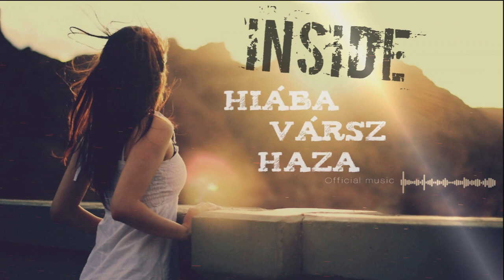INsIDE.-Hiába vársz haza (Official Music)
Letöltés:HAMAROSAN
Dalszöveg:

Nem vagyok az már,kit régen ismertél.
Nem vagyok az már,kit hülyének néztél.
Nem vagyok az akit ha baj volt hajnal  1kor is
hivhattál,mert én segitettem rajtad is.
Nem tehetek már hidd el érted semmit,
de még megirok egy dalt,még megtehetek ennyit,
a fejemből irok már,nem a szivem irányit,
Isten tudja lát engem a fénye majd rám világit.
Ezzel is, azt mondom,hogy csak Te voltál,
aki a kapcsolatunkba bele rúgtál,
Te is nőj fel,válassz igazit,olyat aki nemcsak beszél,hanem az úton igazit,
Téged és mindentől féltett,ami neked rossz,aki a szemedbe csak könnyet,csal és nem mosott az arcodra,nemcsak Te vagy,ezt sok ember elbaszta!!!

REFREN !

Hiába vársz haza,már nemmegyek,mert itt vagyok,messze Tőled ..
Hiába találkoznánk újra,Te nem ismernél rám többet,mert meg változtam,választottam,nekem ez kell,ami most van.
Nem megyek haza,ha valaki kopog majd,nem én állok  az ajtódban ..!

NIGI:
Hiába hiszed azt  te minden nap este,hogy,még pár nap és újra otthon vagyok..
Hiába üzensz vele,tele vagyok sms-el,ha válasz nem érkezik,kérlek,hogy ne keseredj el.
Tudom emlékszek minden eggyes napra,egymás kezét fogtuk,akkor még a bajba
Egymás szavait elhittük,bármi történt,de Te egy tetteddel,minden tükröt össze törtél !!
Ennyi volt,ne várj haza már nem megyek,
minek éljek már,a múltamba úgy nem leszek.
több annál ami lehetnék,
mert ha már hagytam volna az álmaimat temetném,
azt vártam volna,mi nincs meg sajnos benned,
a kitartás hol van,neked nincsen már mit tenned,
keress vigaszt abba akit jobbnak láttál,tőlem mert én már az életedből a mai nap el tüntem

REFREN 2x

Szenvedtem eleget,mikor a szemedet ládtam miközben tudtam őt is szereted..
Hazudtál eleget,elég volt újat keresek,én egy-kettő eltakaritom,láthatod a szemetet..
Nem szenvedek,ha messze tőled élek,mert nem hallhatom 100-szor újra tőled azt , hogy kérlek
Nem vagy igaz se te se az elmúlt egy év,de tudom örülnél,ha még otthon lennék...
De ne várj haza,márt nem megyek ,mert itt vagyok,azon a helyen ahol majd más valakivel meghalok,
elköszönnék személyesen is tőled,de nem merek,mert ha még egyszer látlak,attól biztos szétesek ,
a számaimat hallgatod,majd arra sirod
 vissza mi elmúlt,mert a tegnapod még tiszta,
VOLT az én szememmel nézve,
hiába próbálkozol,nem leszel megértve !!!